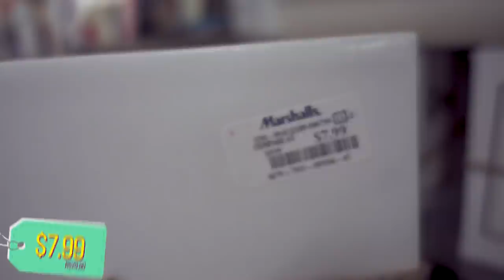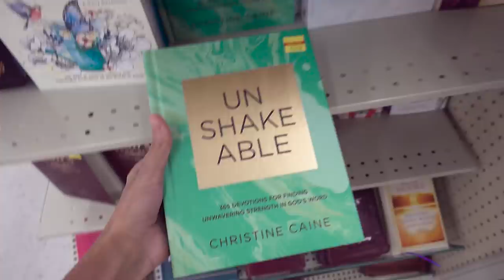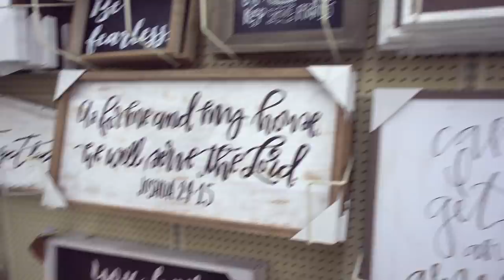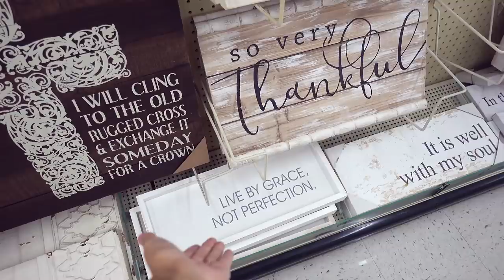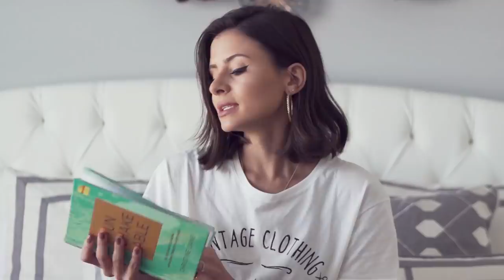COMPRINHAS DE ORLANDO: Decoração, roupas e tour pelas melhores lojas - Viihrocha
Comprinhas de Orlando, eba! Fui nas minhas lojas favoritas dos Estados Unidos e mostrei alguns produtos maravilhosos que encontrei por la (que não comprei) e claro que mostrei também o que eu comprei. Acho que dei uma exagerada! ahahaha

Dentre essas lojas, estão Target, Urban Outfitters, Hobby Lobby e outras.